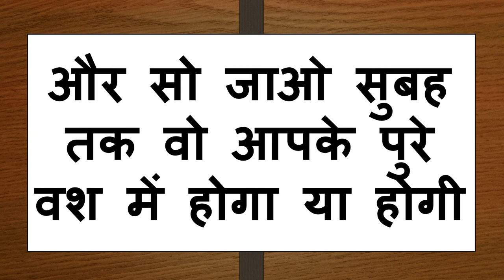आज रात हाथ पर नाम लिखकर किसी का भी वशीकरण सुबह उठते ही घर के बाहर होगी